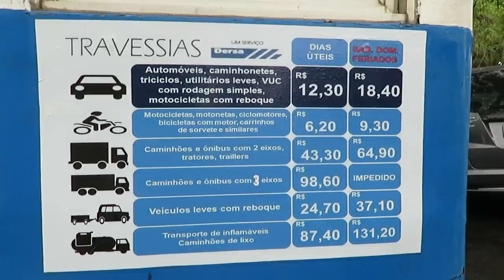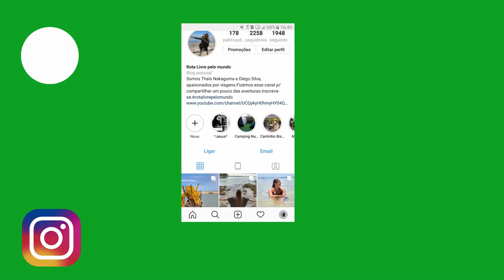ILHA COMPRIDA. JÁ VOLTAMOS PARA A ESTRADA. PARTE 1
GALERA TEMOS CUPONS DE DESCONTO, E ALÉM DE VOCÊ ECONOMIZAR, NOS AJUDA COM O PROJETO E O CANAL. =D

-Todos os links no SOBRE

FANPAGE: YouTravelling
ADQUIRA SEU CHIP INTERNACIONAL PARA 140 PAÍSES! EASYSIM4U
SIGA NAS REDES SOCIAS=
Instagram= rota livre pelo mundo

Apoiadores=
Bazar 13

Easysim4u
Booking
Assist Med
Negócio Online